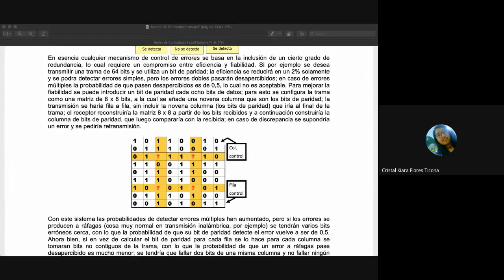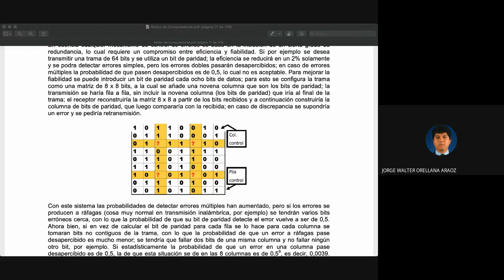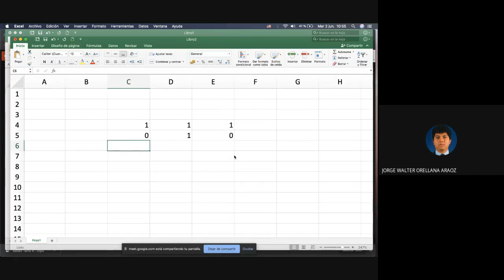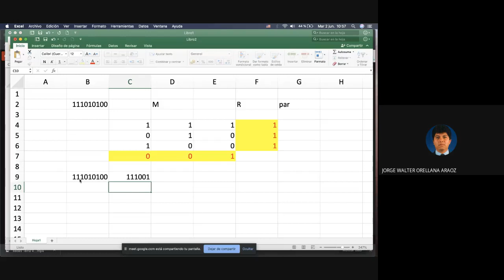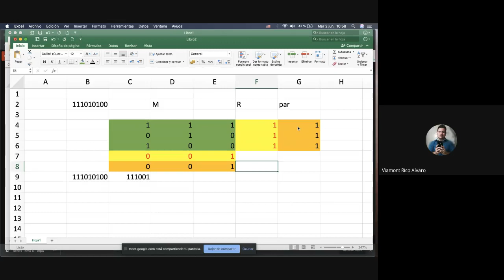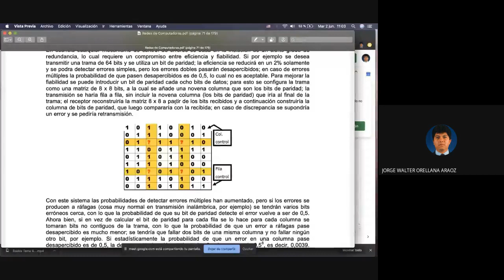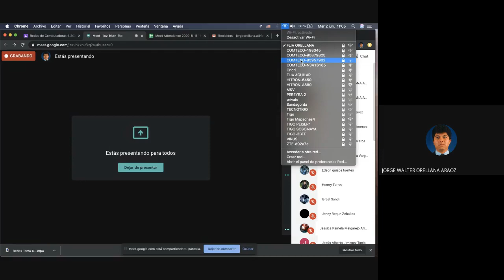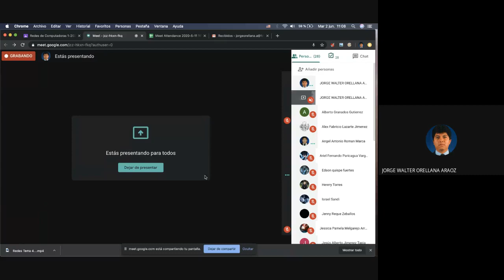Redes Tema 4 Consultas Capa de Enlace